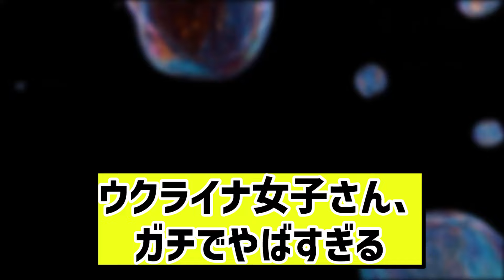海外女子が規格外すぎるに対するネット民の反応#2ch#5ch#なんｊ#なんＧ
使用ソフト:ymm4.voicevox

※当チャンネルは5ch使用許諾済みです。

YouTubeコミュニティガイドラインを遵守して運営を適切に行なっております。
特定の人物への誹謗中傷やいじめを誘発するようなコンテンツは扱っておりません。
コミュニティガイドラインに違反するようなことがないように常に最新の注意を払って運営しております。